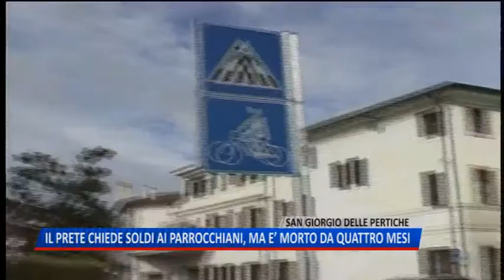TG (01/08/2018) - IL PRETE CHIEDE SOLDI AI PARROCCHIANI, MA E’ MORTO DA QUATTRO MESI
TG (mercoledì 1 agosto 2018) - Si spaccia per un prete, clona la mail della scuola dell’infanzia e invia ai residenti di San Giorgio delle Pertiche richieste di denaro per presunte spese straordinarie. Peccato che il parroco in questione, attivo nel comune dell’alta dal 1991 al 2009, sia morto lo scorso aprile.  Per fortuna in pochissimi sono cascati nel raggiro. Sono iniziate le richieste di chiarimento all’asilo, da cui partivano le mail e la direttrice ha denunciato l’incresciosa vicenda ai carabinieri di Camposampiero. Sarebbe il secondo episodio che coinvolge un prete. Pochi giorni fa era stato clonato il profilo social del parroco di Vigonza ed erano state avanzate richieste di finanziamenti per un fantomatico orfanotrofio. In questo caso i parrocchiani avevano capito che si trattava di una bufala ed era scattata la segnalazione alle forze dell’ordine.